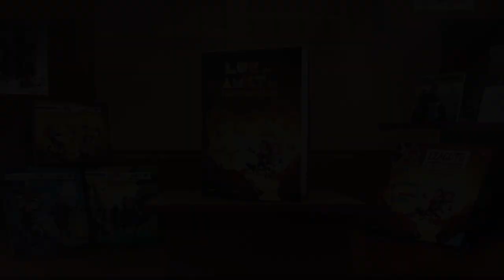LUR ETA AMETS. EUSKAL HERRIAREN HISTORIA - Aurkezpen bideoa 2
Ezagutu Euskal Herriaren historia Lur eta Ametsekin, historiaurretik abiatu eta gaur egunera arte.